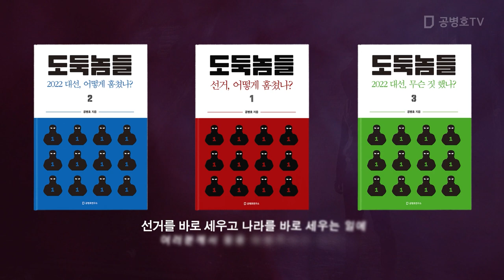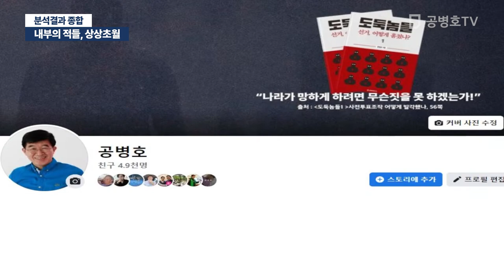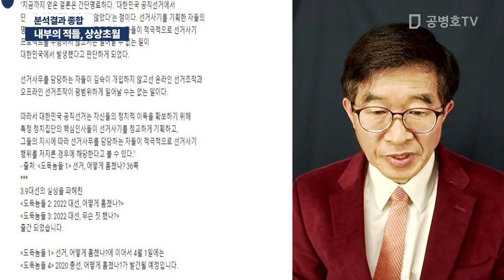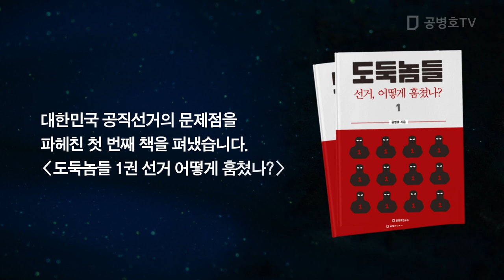내부의 적들, 상상초월 / 분석결과 종합 [공병호TV]